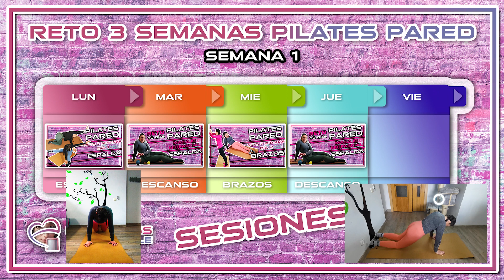Pilates pared, reto 3 semanas. Sesión 2, 1h brazos y pecho. Challenge pilates pared.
¿Pensabas que ya habías acabado con los retos? Pues ahora llega el reto mas duro de todos jiji.
Aquí os dejo e segundo video de esta nueva serie de 9 videos de pilates en la pared. hoy trabajo de brazos y pecho. Una recopilación de los mejores ejercicios del reto de 30 días pilates en la pared. Trabajaremos 1 hora al día durante 3 semanas y 3 días por semana. Un trabajo duro, intenso, pero con el que obtendrás los resultados deseados.
Venga, no te lo pienses y comienza YA.
Los días que quedan libres entre medias, tendrás que hace el video de masaje miofascial con pelota, te dejo por aqui el enlace.
Los fines de semana descansamos, aun que seguro que se me ocurre alguna cosita para completar, pero tendrás que estar atento al canal para descubrirlo.